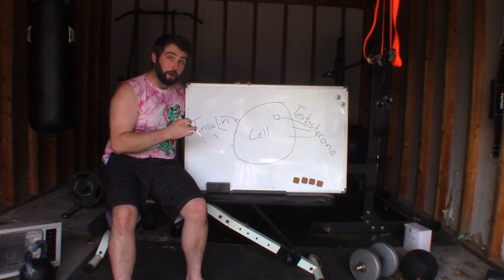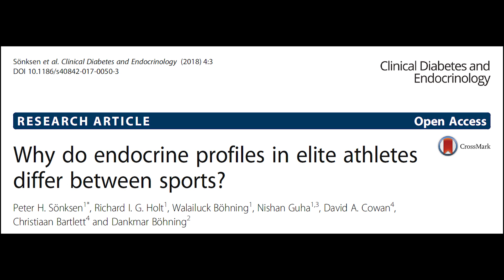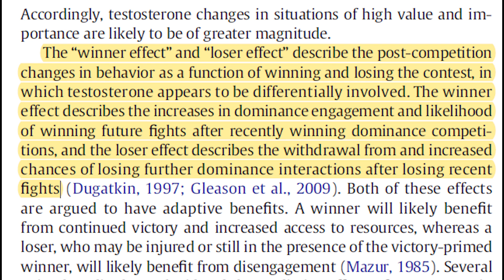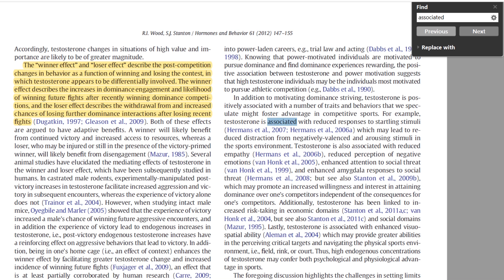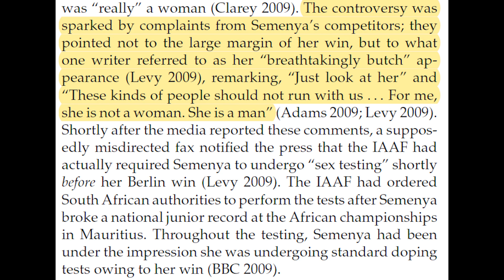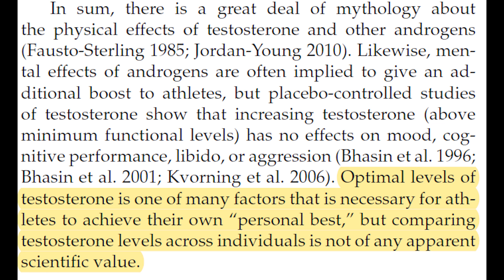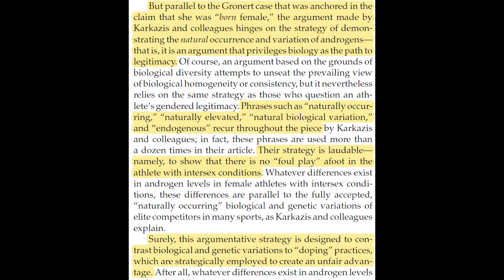Five in Five: Testosterone in Sport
In this edition of Five in Five, we take a look at testosterone's true role in athletics, and why transphobes who obsess over T levels are making unscientific assumptions in addition to being bigoted wankers.

Sources:

Karkazis, K., Jordan-Young, R., Davis, G., & Camporesi, S. (2012). Out of Bounds? A Critique of the New Policies on Hyperandrogenism in Elite Female Athletes. The American Journal of Bioethics, 12(7), 3-16.

Sönksen, P. H., Holt, R., Böhning, W., Guha, N., Cowan, D. A., Bartlett, C., & Böhning, D. (2018). Why do endocrine profiles in elite athletes differ between sports?. Clinical diabetes and endocrinology, 4, 3. doi:10.1186/s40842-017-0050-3

Spiering, Kraemer, Vingren, Ratamess, Anderson, Armstrong, . . . Maresh. (2009). Elevated endogenous testosterone concentrations potentiate muscle androgen receptor responses to resistance exercise. Journal of Steroid Biochemistry and Molecular Biology, 114(3), 195-199.

Wahlert, L., & Fiester, A. (2012). Gender Transports: Privileging the “Natural” in Gender Testing Debates for Intersex and Transgender Athletes. The American Journal of Bioethics, 12(7), 19-21.

Wood, & Stanton. (2011). Testosterone and sport: Current perspectives. Hormones and Behavior, 61(1), 147-155.